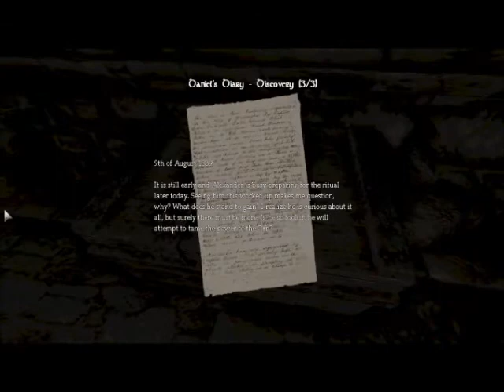Amnesia: The Dark Descent w/ Badger ep.10